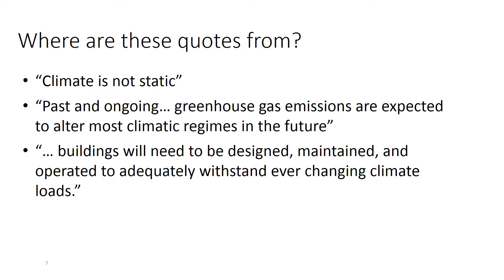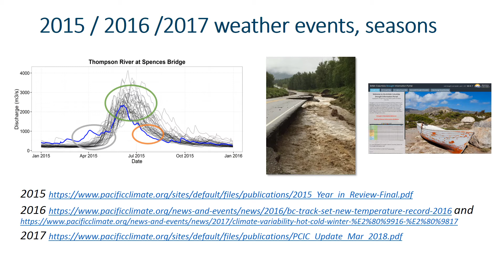Thinking Beyond Silos Climate Impacts on Complex Urban Systems